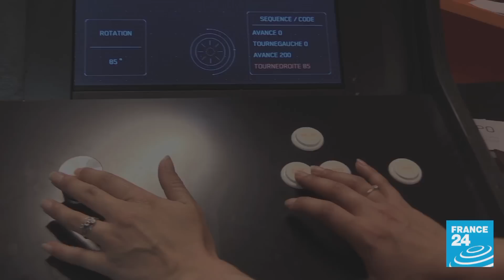Qu'est-ce que le Cybathlon, les "Jeux Olympiques des cyborgs" ?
Qu'est-ce que le cybathlon, les "jeux olympiques des cyborgs" ? C'est la question que nous avons posé à Robert Riener, professeur à l'institut de robotique à l'ETH de Zürich et porteur de l'événement. Le cybathlon est une compétition mêlant performance humaine et technologies dans des épreuves inspirées de la vie quotidienne, comme ouvrir une porte ou se cuisiner un petit-déjeuner. Le cybathlon se déroulera le 8 octobre 2016 à Zürich. Interview de David Beaux, montage de Faniry Andriamihaja.